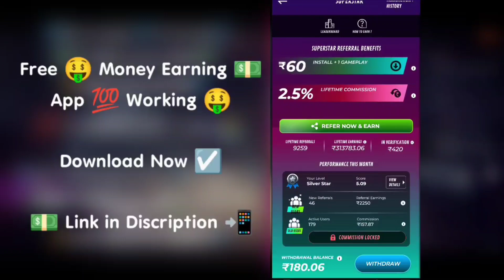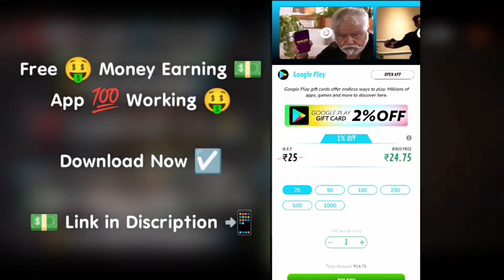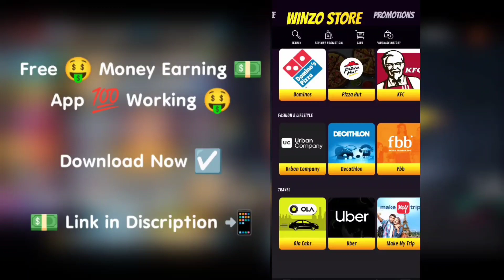Next Evo Bundle Returns Free Fire Max | FFWS Evo Bundle Coming Soon